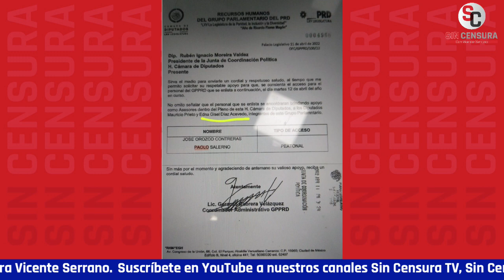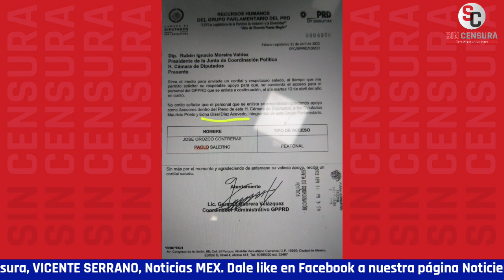¡DIPUTADA VENDEPATRIAS! Y TODAVÍA, EDNA DÍAZ SALE CON QUE LA CULPA ES DE MORENA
Lo que es la pinche desfachatez, el cinismo… El colmo, de los colmos, la diputada vendepatrias del PRD Edna Díaz todavía le echó la culpa a Morena de los que entran y salen al pleno de la Cámara de Diputados, luego de que fuera captada junto al supuesto cabildero Paolo Salerno sentado en una curul.